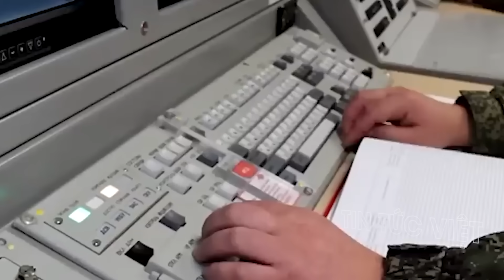THẾ GIỚI "NỂ SỢ" PUTIN ! Tiềm ẩn nguy cơ “leo thang” hạt nhân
THẾ GIỚI "NỂ SỢ" PUTIN ! Tiềm ẩn nguy cơ “leo thang” hạt nhân @TinTucVietOfficial

 00:30 Tiềm ẩn nguy cơ “leo thang” hạt nhân
 04:13 Hiểm họa khó lường từ chạy đua vũ khí hạt nhân

this channel to get access to perks